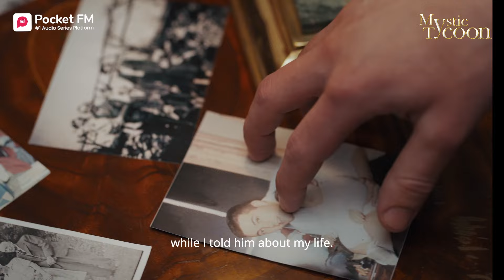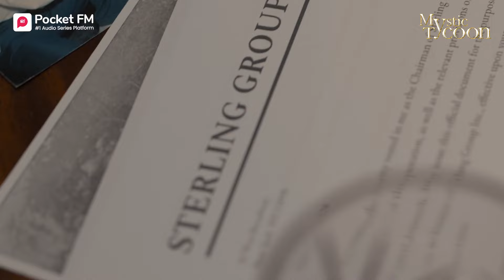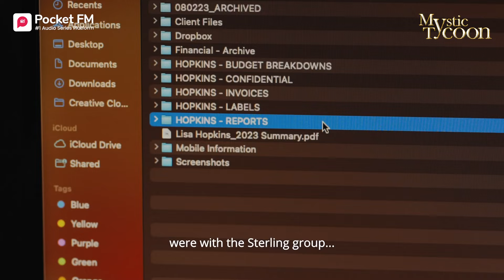I Was Forced To Beg For Money By Mother-In-Law— This Is how I give back | Pocket FM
What challenges will Steven face as he uncovers his true identity as the Mystic Tycoon?

Desperate to secure life-saving surgery for his caretaker, Steven is forced to beg his mother-in-law for help and save his relationship. As he unravels the mystery of his true identity, he must navigate a world filled with powerful enemies, hidden secrets, and personal struggles, all while trying to save the person who means the most to him.